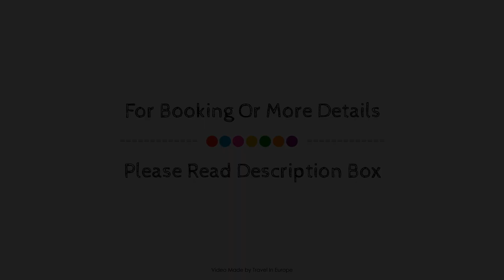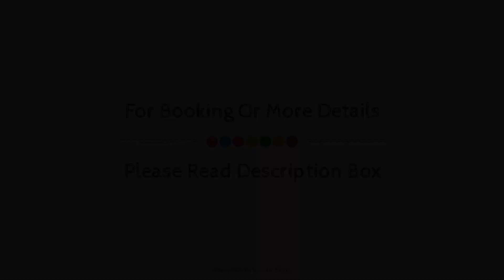Les Etangs de Corot, Ville-d'Avray, France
About Property:
Set in a prime location of Chaville, Les Etangs de Corot puts everything the city has to offer just outside your doorstep. The hotel offers a wide range of amenities and perks to ensure you have a great time. Take advantage of the hotel's 24-hour front desk, facilities for disabled guests, luggage storage, room service, meeting facilities. Some of the well-appointed guestrooms feature air conditioning, heating, desk, mini bar, telephone. Entertain the hotel's recreational facilities, including hot tub, fitness center, golf course (within 3 km), spa, massage. Les Etangs de Corot combines warm hospitality with a lovely ambiance to make your stay in Chaville unforgettable.
Searching For
1. Les Etangs de Corot - Ville-d'Avray
2. Les Etangs de Corot - Ville-d'Avray Virtual Tour
3. Les Etangs de Corot - Ville-d'Avray Rooms
4. Les Etangs de Corot - Ville-d'Avray Amenities
5. Les Etangs de Corot - Ville-d'Avray Videos
6. Les Etangs de Corot - Ville-d'Avray Offers
7. Les Etangs de Corot - Ville-d'Avray Deals
Audio Credit:
Track Title: Subway Dreams
Artist: Dan Henig